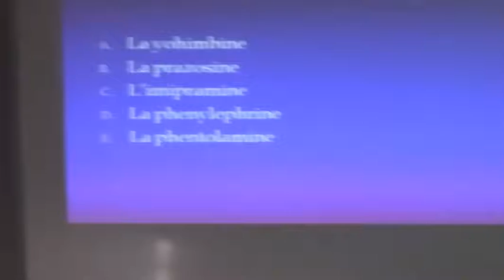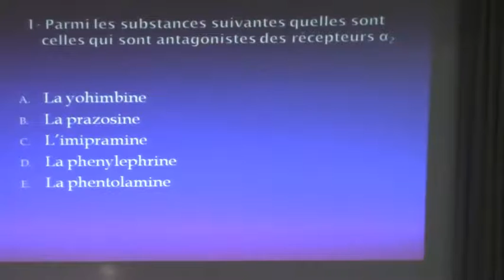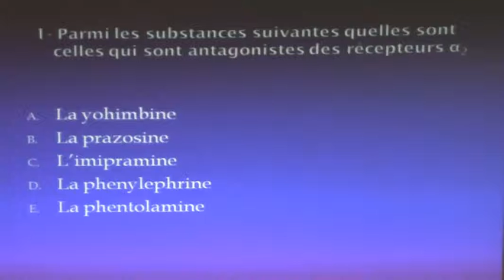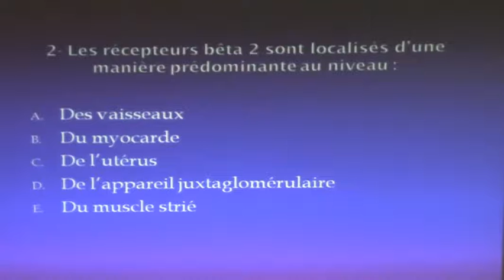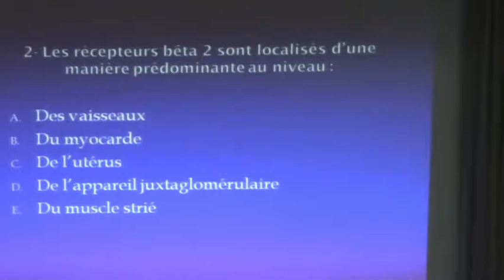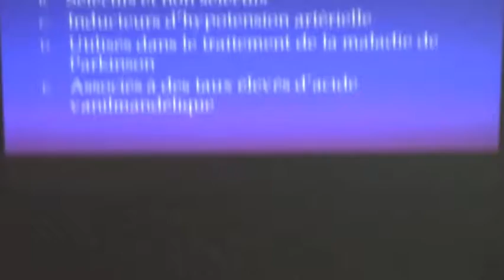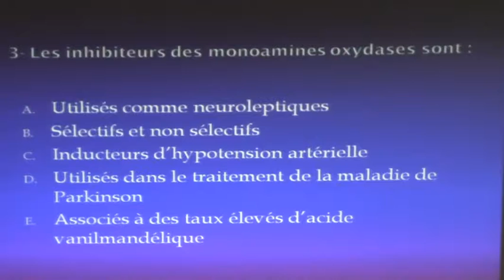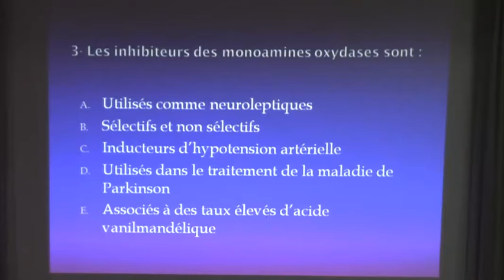RECEPTEUR SADRENERGIQUES PARTIE1